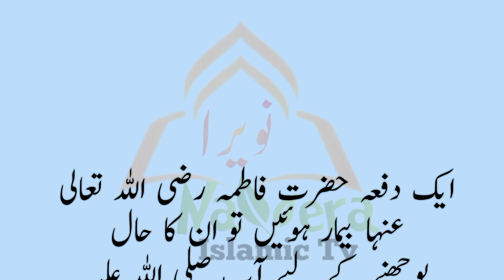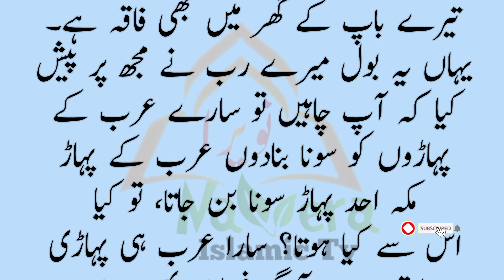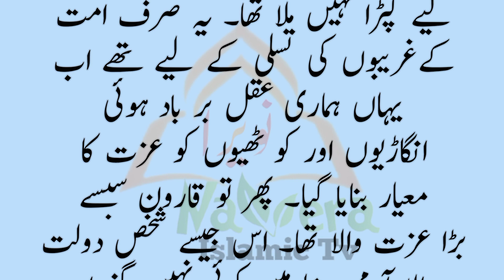Hazrat Bibi fatima ka waqia , Hazrat Muhammad ﷺ ka waqia , Hazrat Fatima ka Qisa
Note: copyright Disclaimer Under section 107 of the copyright Act 1976, allowance is made for fair use for purpose such as criticism , comment , news, reporting, teacher, scholarship, and research, Fair use
Is a use permitted by copyright statute that might otherwise be infringing.